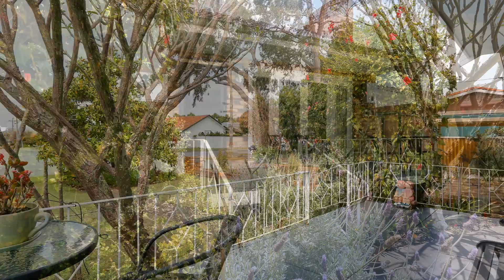15 Noongar Way RIVERTON - UNDER OFFER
Secret Garden in Riverton

• 4x2 home Plus Study, potential retain the front home and sub-divide.
• Enter through the original doors secured by crimsafe screen. Once you get inside you are welcomed by
• newly polished timber floors and gorgeous original timber French doors that face out onto the front porch.
• The ceiling is a well preserved mid-century modern statement – it’s like stepping back in time.
• The rest of the property has been upgraded and has all the benefits of a modern home. Boasting two living areas, with second being a huge open plan extension built in 1993. This contains a kitchen renovated in 1993 contains new stainless steel appliances, an Aiko dishwasher and huge walk in pantry.
• Original bathroom was renovated 5 years ago and has floor to ceiling tiles, Ceramic enclosed toilet and modern fittings.
• Bedroom all double and queen size, all with robes except bedroom 4.
• Second bathroom shares a space with the laundry. Modern features include. In wall slimeline heater, heated towel rail and modern caroma fittings.
• Huge internal store room that is currently being used as a study.
• Evaporative airconditioner has a new pump and was last serviced September 2018.
• Two parking areas – one a single garage with remote control garage door. Second is a single carport that also allows access to the fenced in yard.
• New Gas storage Hot Water Unit
• 4.2kw Solar Panels installed in 2012
• Sub-mersiable bore with new timer is used to retic the property and gardens.

School Catchment Zone: Rossmoyne High School Zone
Age of House: 1963
Building Size: 140
Land Area: 884
Strata Levies: NIL
Local Council: Canning
Council Rates: 1518.88
Water Rates: 1014.44